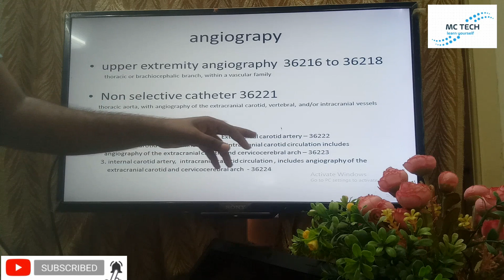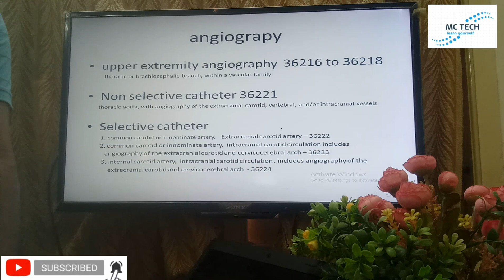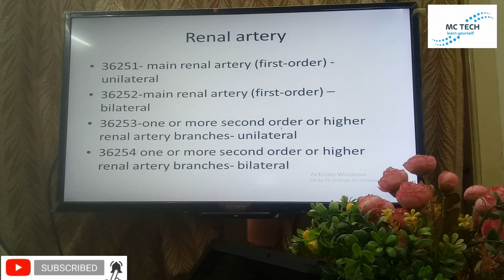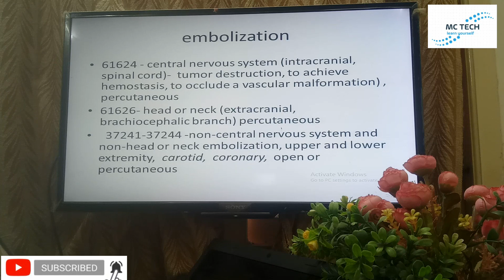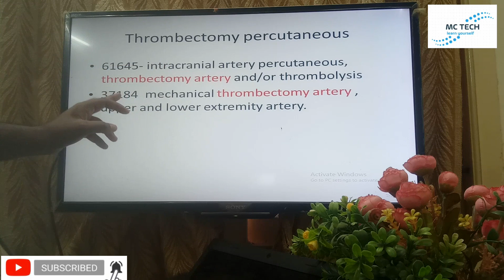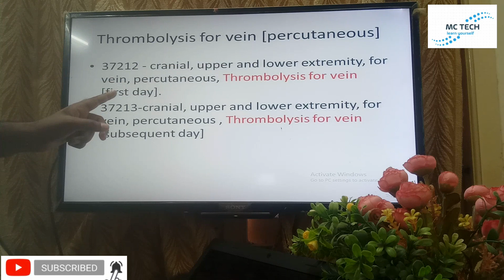interventional radiology part 2 angiography, embolization, thrombectomy, medical coding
Full explainetion for angiography, embolization, thrombectomy CPT codes..
Upper and lower extremity code start with 36215..